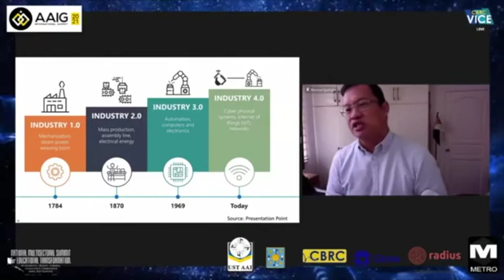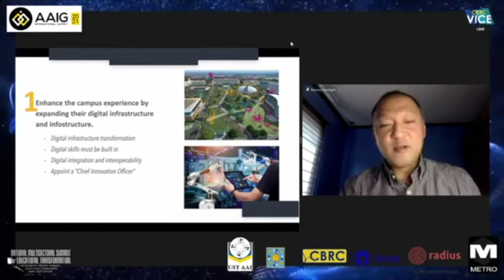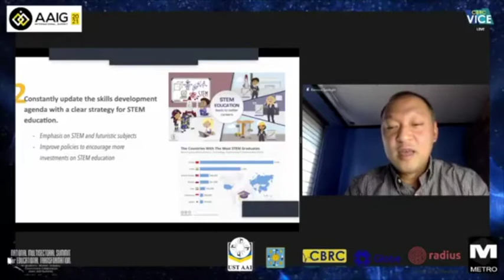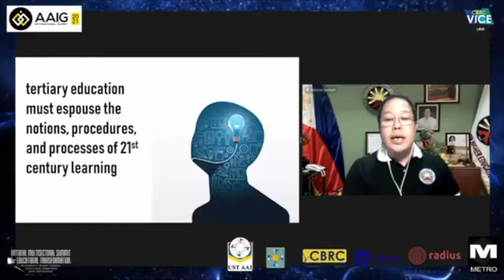AAIG2021 Webinar 1 Recap: TRANSITIONING THE GRADUATES TO INDUSTRY 4.0 WORKPLACE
AAIG 2021 Webinar 1 Recap
National Multisectoral Summit for Educational Transformation:
An Academe - Alumni - Industry - Government Collaboration

Webinar 1 (September 3, 2021; 9AM-12PM)

TRANSITIONING THE GRADUATES TO INDUSTRY 4.0 WORKPLACE:
What do Educational Institutions have to do to prepare the workforce                      ​for industry 4.0?